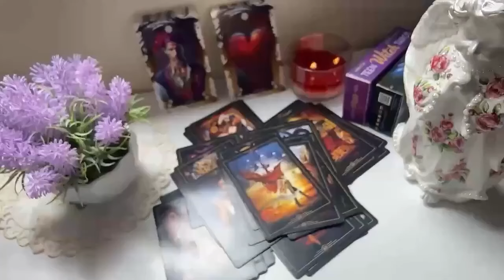LIBRA ON SUNDAY 13TH EVERYTHING EXPLODES !! URGENT MESSAGE 🚨💯 OCTOBER 2024 TAROT LOVE READING